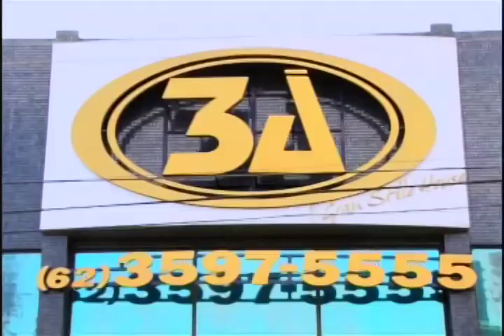Tabelando com André Isac - Augusto